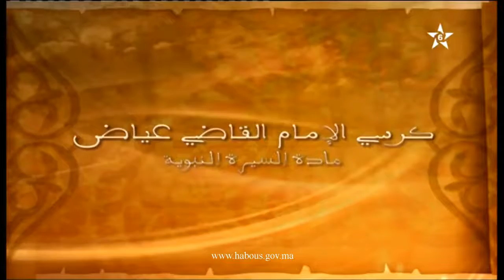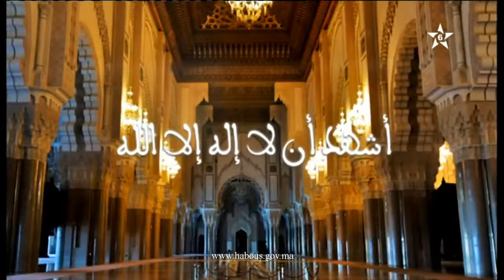ذ. لحسن إد سعيد، كرسي الإمام القاضي عياض في مادة السيرة النبوية، الدرس رقم: 111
برنامج الكراسي العلمية مع كرسي الإمام القاضي عياض، والحديث عن موضوع معجزات الرسول
 صلى الله عليه وسلم القرآن الكريم.